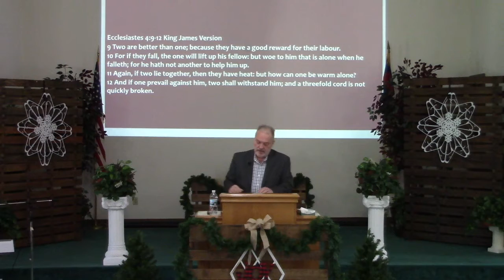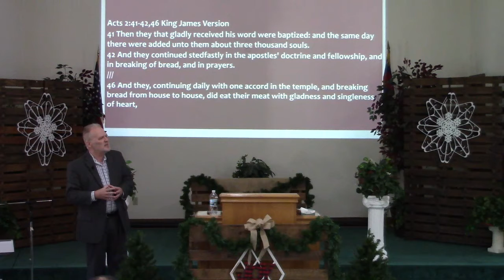Fun, Food, Fellowship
Possible Worship Song Acts 2:41,42,46